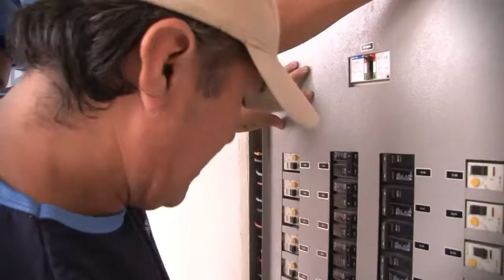Gobierno rehabilita colegios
¿Qué hace el Gobierno por los escolares que pronto retornarán a las aulas? 268 colegio públicos de Lima Metropolitana están siendo rehabilitados por el MINEDU con una inversión de S/ 52´238,528